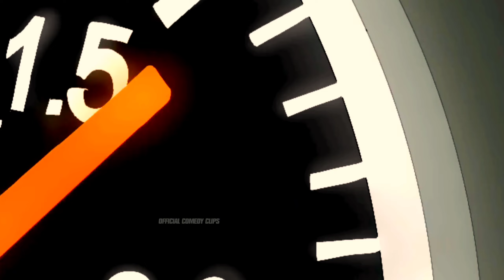lil_yash official animation comedy || trinetra _comedy parts